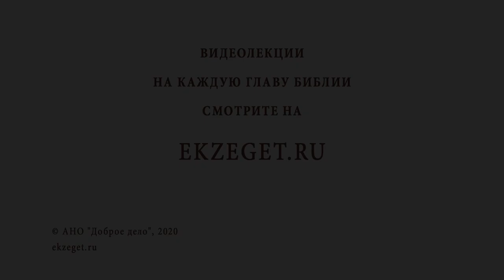Исцеление расслабленного в Капернауме. Протоиерей Олег Стеняев. Воскресное Евангелие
В сегодняшнем видео с Протоиереем Олегом Стеняевым мы будем говорить об исцелении расслабленного в Капернауме и коснемся следующих тем:

🔸 О безнадежно больном.
🔸 О прощении грехов Богом в земной жизни.
🔸 О выборе добра и зла.
🔸 О силе веры ближнего.
🔸 О богохульстве.
🔸 Власть на земле Сына Человеческого.
🔸 Намерение сердца.
🔸 О милости Божьей к нам грешным.
🔸 Путь возвращения в рай.
🔸 Всецелое исцеление.